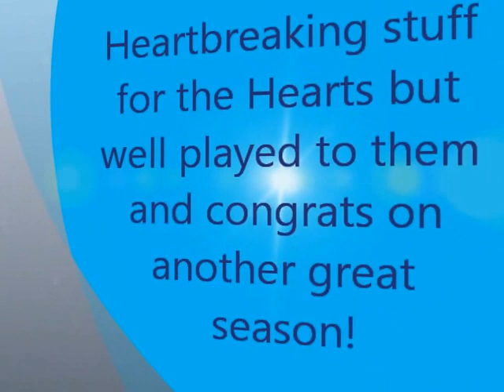Hearts one day final 13 Jan 2013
Some of the action from what was a great game at Melville Park in the women's domestic one day final. Wrong result for the Hearts and in the cruellest possible way but congrats to the team on putting together another really good season - bring on 2013/14!